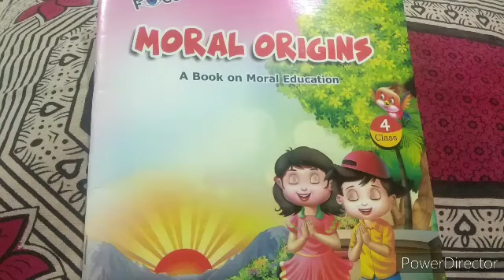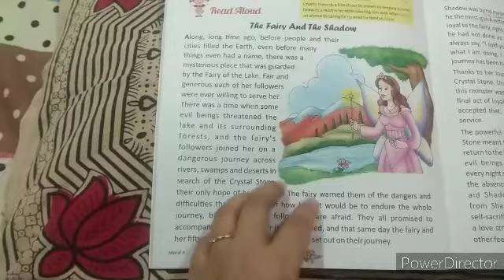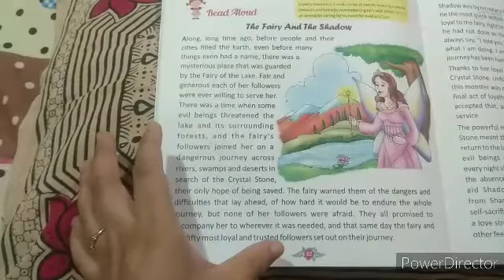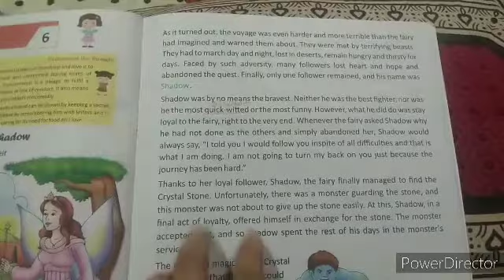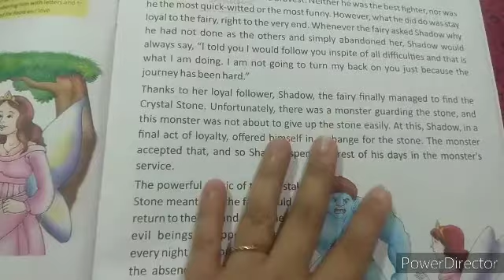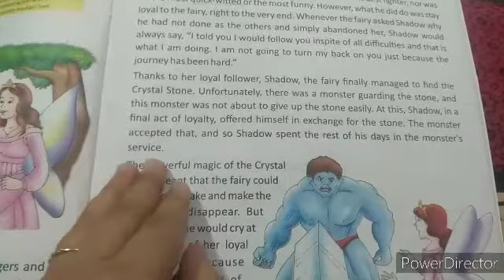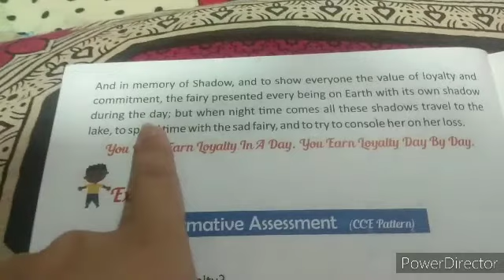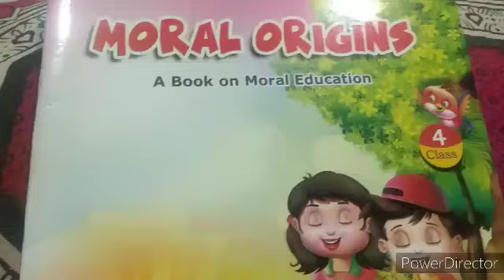4, Ms Chp-6 LOYALTY, Reading and Explanation.